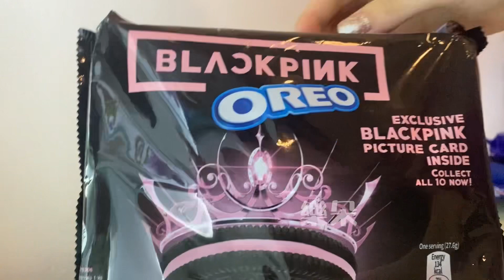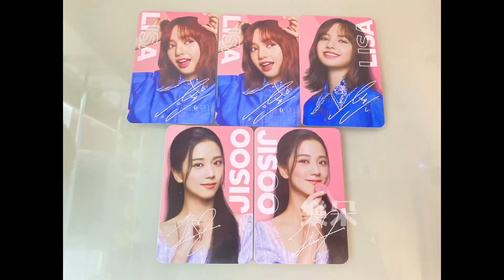【樂朵開箱時間#10】開箱Black Pink X Oreo有卡片！Lisa/Jisoo/Rose/Jennie#blackpink#oreo